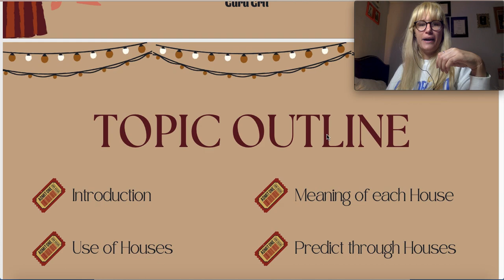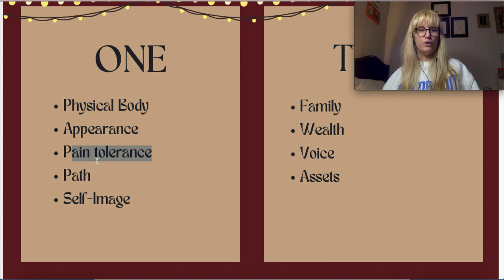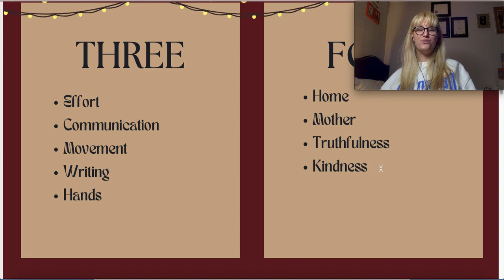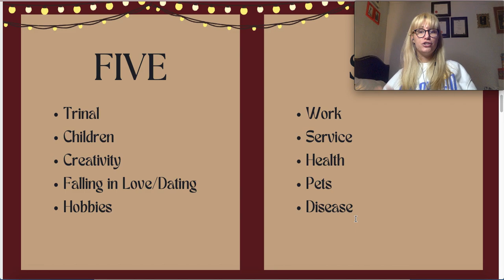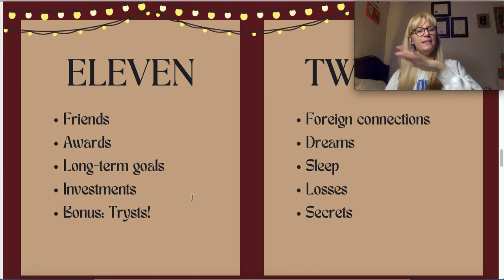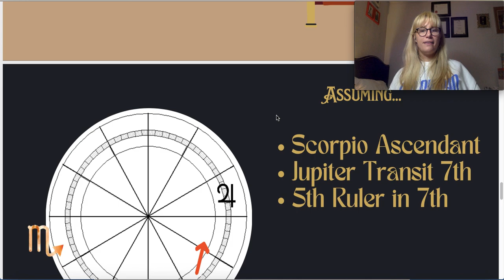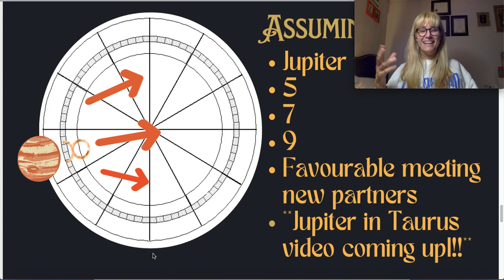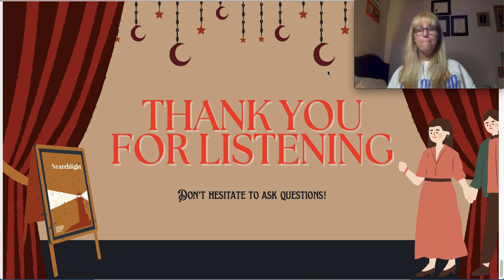Crash Course in Houses + All About Love Event! February 11th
Let's kick off the year with some love-ly vibes to the Universe to call in what we desire to make manifest in regards to our love lives. To sign up, see link below on Etsy!

📿 Readings & Books:

💌 Write to me here:
Guru Grit
Toronto, Ontario
Canada
M1P 4Z5